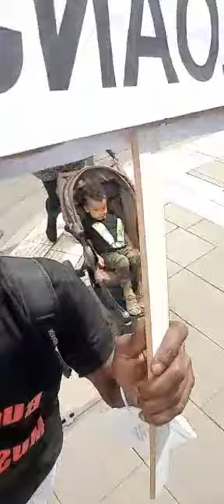FRANKFURT JUNE12PROTEST BuhariMustGo!